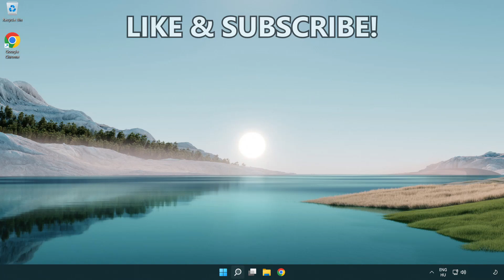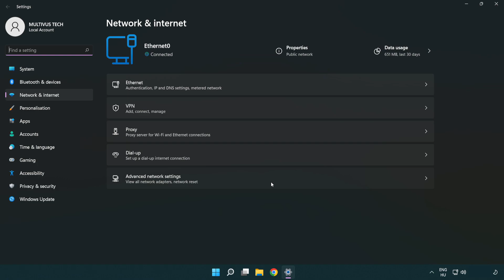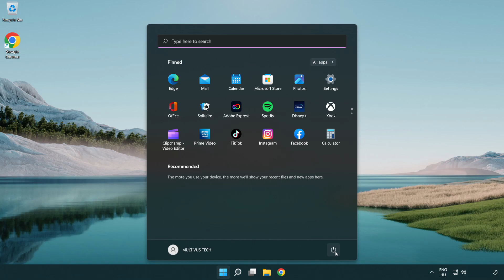How to FIX Euro Truck Simulator 2 Connection / Server Error!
I'm going to show How to FIX Euro Truck Simulator 2 Connection / Server Error!